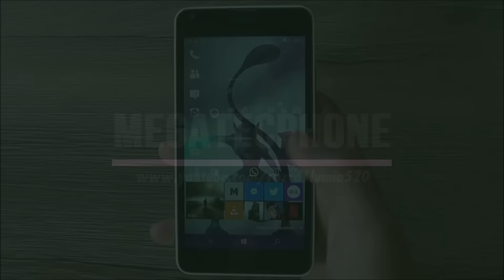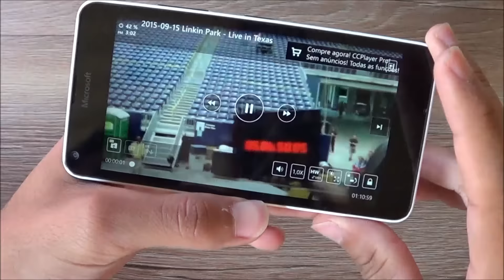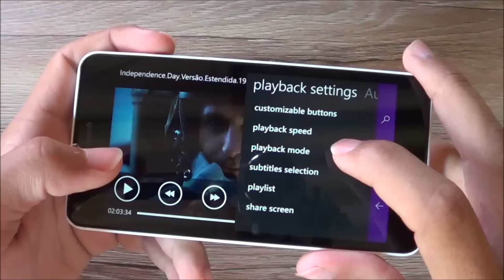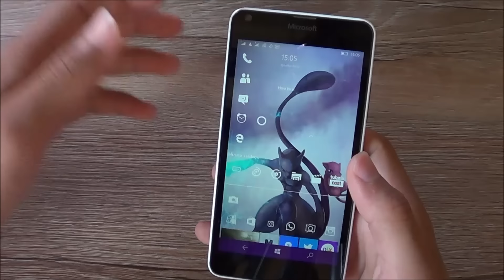Melhores Player de Vídeo para Windows Phone 8.1 e 10 - Lumia 640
Dúvidas ? Comente :)